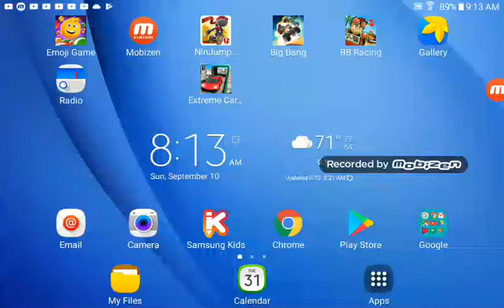Big Bang practice race